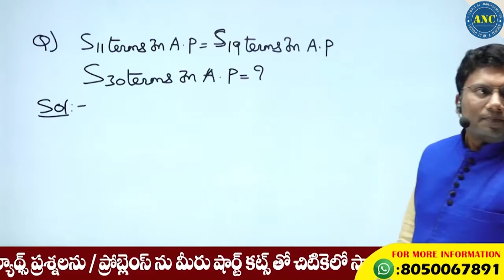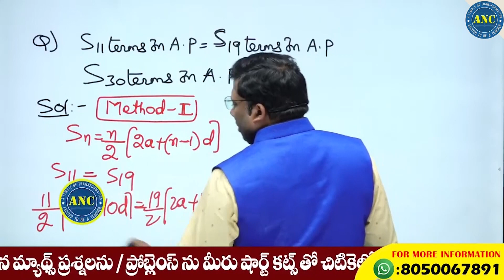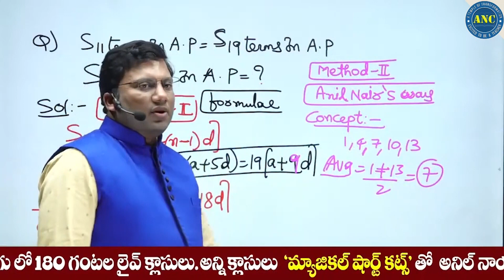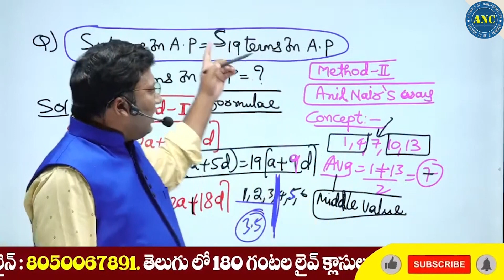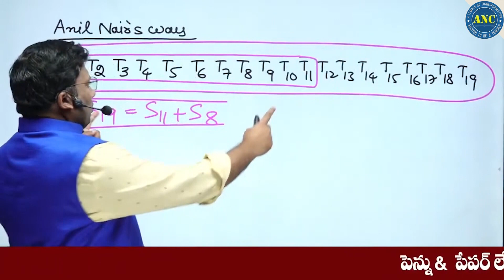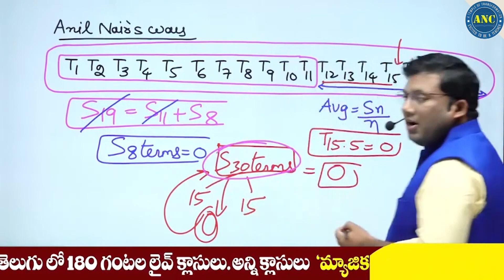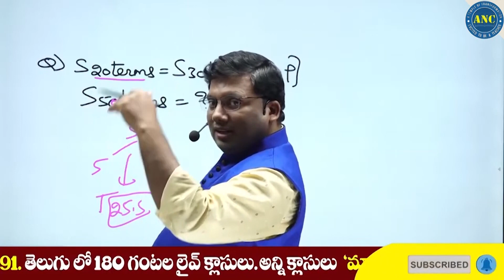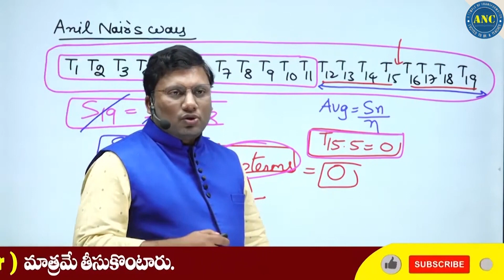Aptitude Tricks For Any CompetitiveExams | Maths Problem SimpleTricks |Anil Nair | SumanTv education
25000+ Enrolled students in video course( Fastest growing Edutech Company in India with zero advertisements)
-300+ IIM converts- Only Institute which produced serial 100%lers in Asia's toughest exam CAT for more than 6 yrs .
-Streamlined Curriculum

Happy Learning
-Team ANC